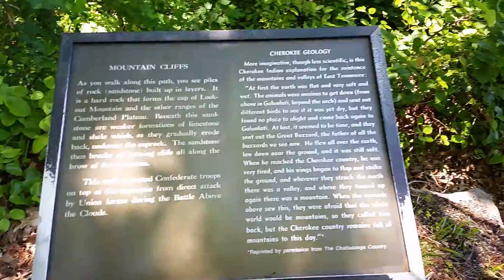Unedited - Lookout Mountain #2 - Chattanooga Tenn - May15, 2016 - Travels with Phil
Travels with Phil by Phil Konstantin - -